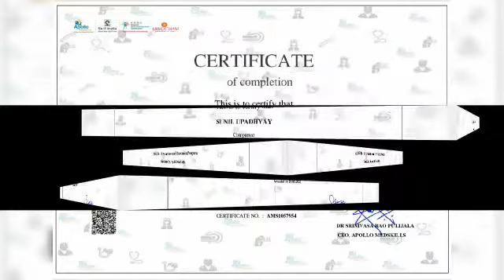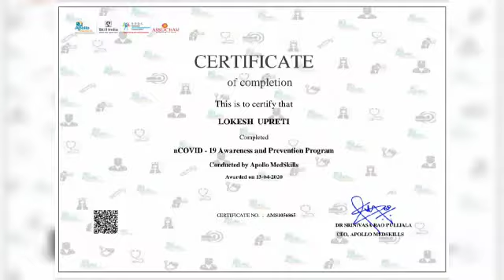Certification by faculty of I.T.S Mohan Nagar